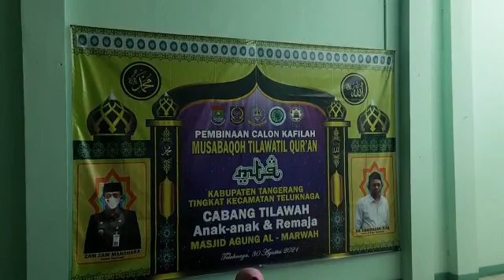mtq ke 9 kec teluknaga aula kec teluknaga 2021 cabang tilawah qur'an part 3